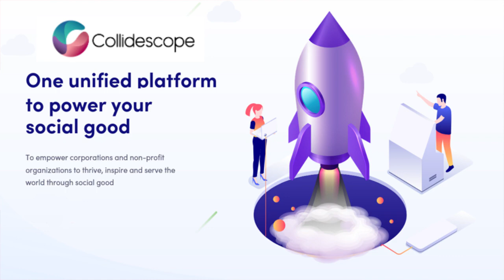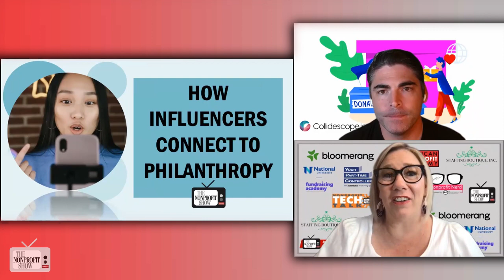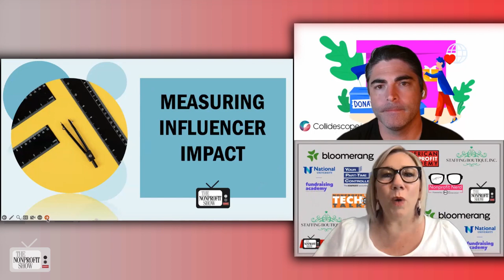Influence Marketing And Nonprofit Donors!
The CEO of Collidescope.io has us hopping aboard the "Influencer Train"! Nonprofits are finding success in connecting with brands and influencers to boost their messaging on awareness, engagement, or action opportunities. The "Influencer" role is maturing quickly, and NPOs that learn to establish relationships with influencers who have related, authentic social networks, set guardrails to manage how their story is told, and plan in advance how to measure the impact of this new social whistle-stop, are finding that it pays dividends.
nonprofit and social impact community.